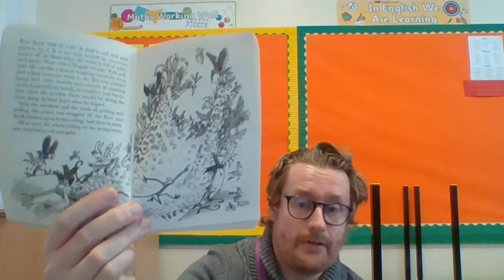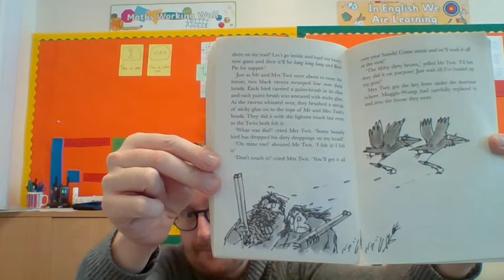A story to brighten your day. Almost at the end of The Twits!